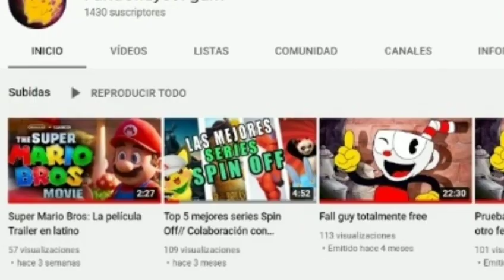El Halloween de Vegeta// Dejen sus preguntas para el "Preguntas y Respuestas"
Hola insectos!, soy Vegeta, el príncipe de las fiestas!, esta vez quiero recordarles que dejen sus preguntas en los comentarios para que sean respondidas en el video de Preguntas y respuestas.

¿Dulce o truco, insecto?